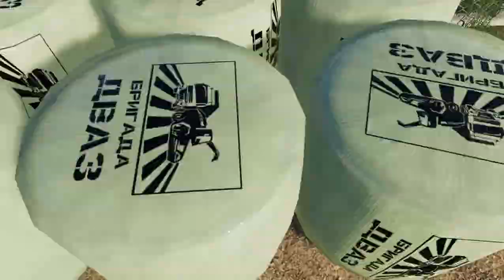★ Wykopki Ziemniaków Niczym Na Polskiej Wsi! ★ Nowy Nabytek ANNA★ ,,Młody Rolnik'' [#4] FS19★ Badziu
Mój Facebook